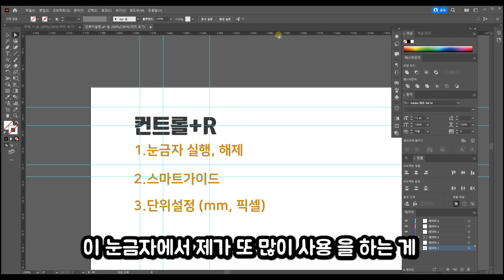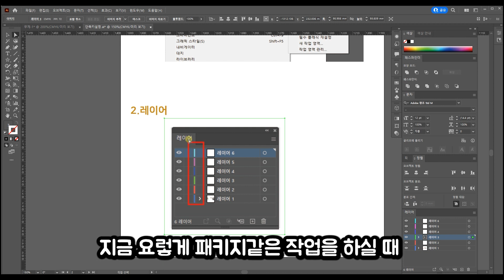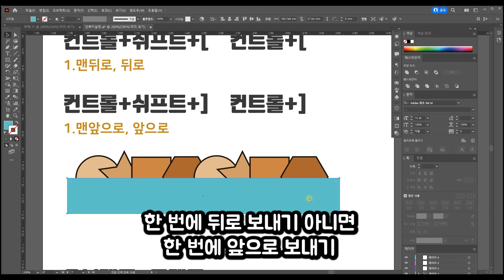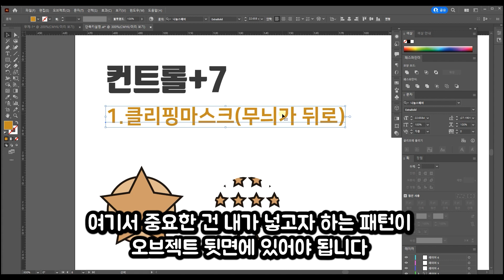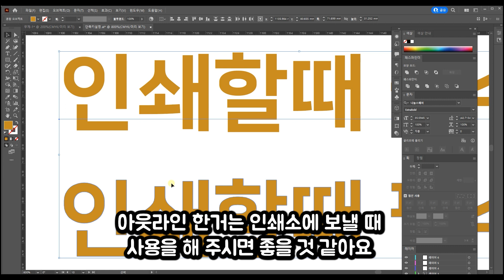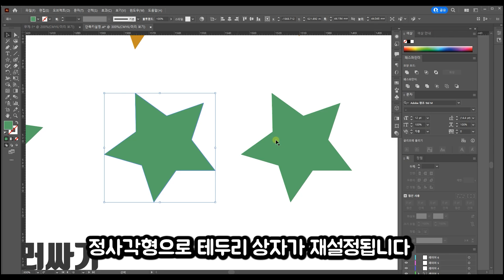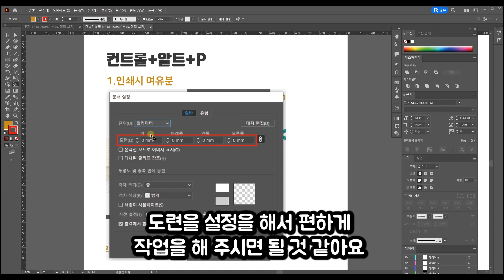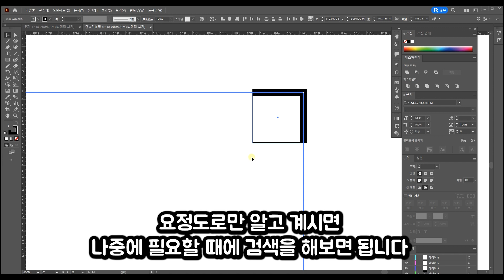일러스트레이터 알아두면 좋은 단축키 추천 컬러링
일러스트 그림그리기 디자인

0:00 인트로
1:23 ctrl+R
2:11 단위설정
2:40 스마트가이드
3:52 사용도구창
4:27 도구창 4개
4:58 레이어
6:35 shift+O
7:17 방향키이동
8:20 ctrl+C/ctrl+F
9:46 alt+드래그
10:23 ctrl+D
12:59 ctrl+shift+[
15:59 ctrl+G
17:44 그룹+더블클릭
19:00 ctrl+7
22:14 ctrl+2
23:31 ctrl+shift+O
25:19 윤곽선
26:48 shift+B
28:29 패스선,연결,끊기
30:22 테두리상자 재설정
31:25 망둘러싸기
32:49 패스이동
35:25 shift+P
36:18 ctrl+alt+P
37:02 비율조정안함
37:53 불투명도+잠금
38:37 라인설정
39:14 컬러링방법(선)
40:22 컬러링방법(면)
40:54 매끄럽게도구
41:55 알트+클릭
43:09 끝

이건 제가 사용했던 일러스트의 기능 방식을 적은거라
다른 사람들의 기준과 다를 수 도 있습니다

더 좋은 방법이 있다면 공유해요~_~